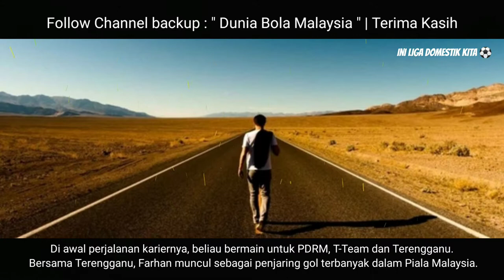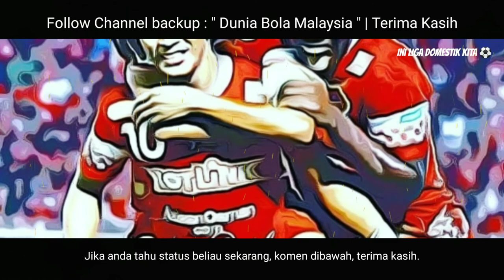Apa Cerita Nor Farhan Mohammad Sekarang?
Nor Farhan bin Muhammad yang lahir pada sembilan belas Disember 1984, merupakan pemain bola sepak tempatan yang cukup digeruni oleh kesemua pasukan di dalam saingan Liga Super Malaysia pada era 2010 hingga 2013.

Di awal perjalanan kariernya, beliau bermain untuk PDRM, T-Team dan Terengganu. Bersama Terengganu, Farhan muncul sebagai penjaring gol terbanyak dalam Piala Malaysia.

Follow juga official instagram rasmi ini liga domestik kita untuk info² yang lebih pantas 🔗